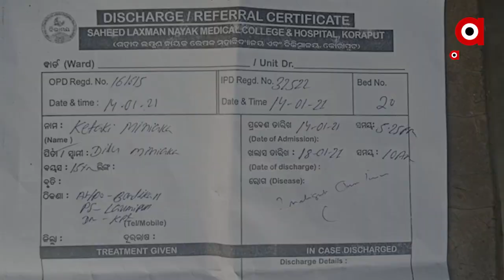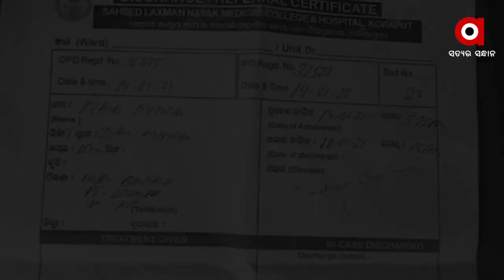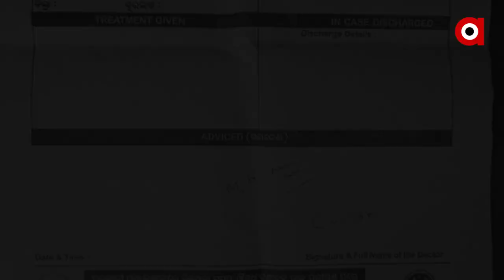କେତକୀ ମିନ୍ୟକାଙ୍କ ପାଖେ ପହଁଚିପାରିନାହିଁ ସରକାରଙ୍କ ଉନ୍ନତ ସ୍ବାସ୍ଥ୍ୟସେବା ଯୋଜନା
ଗରିବଙ୍କ ଉନ୍ନତ ସ୍ବାସ୍ଥ୍ୟସେବା ଯୋଗାଇ ଦେବା ପାଇଁ ସରକାର ଅନେକ ଯୋଜନା ପ୍ରଣୟନ କରିଛନ୍ତି । ହେଲେ ଏହି ଯୋଜନାର ସୁଫଳ ହିତାଧିକାରୀ କେତେ ପାଉଛନ୍ତି ନାରାୟଣପାଟଣା ଲକ୍ଷ୍ମୀପୁର ବନ୍ଧିକାର ଗ୍ରାମର କେତକୀ ମିନ୍ୟକାକୁ ଦେଖିଲେ ଏ କଥା ସ୍ପଷ୍ଟ ବାରି ହୋଇପଡୁଛି.
ଅଧିକ ଖବର ପାଇଁ ଡ଼ାଉନଲୋଡ କରନ୍ତୁ “Argus News” ଆପ୍